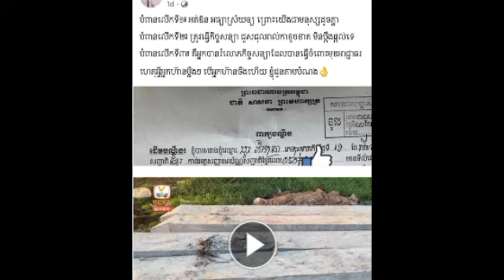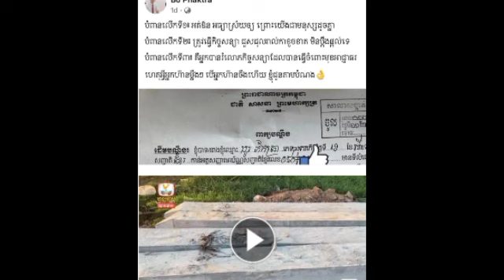ផ្ទះអ្នកជិតខាងធ្វេីរួចរាល់មិនទាន់បាន២ខែផង អ្នកមកធ្វើក្រោយបុកគ្រឹះឡើងស្រាំជញ្ជាំងដូចផែនទី ហើយរឹតតែហួស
ផ្ទះអ្នកជិតខាងធ្វេីរួចរាល់មិនទាន់បាន២ខែផង អ្នកមកធ្វើក្រោយបុកគ្រឹះឡើងស្រាំជញ្ជាំងដូចផែនទី ហើយរឹតតែហួសចិត្តទៀត Neighbor's house is less than two months old, you came to work after hitting the foundation, climbing the wall like a map, and even more so.